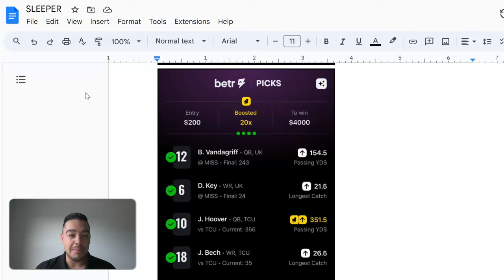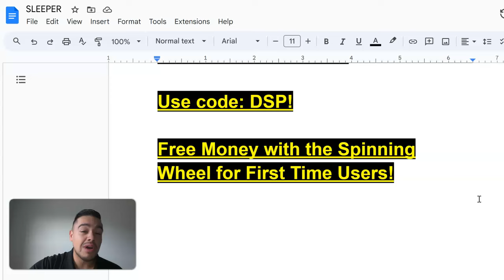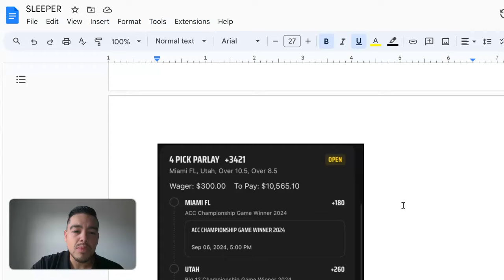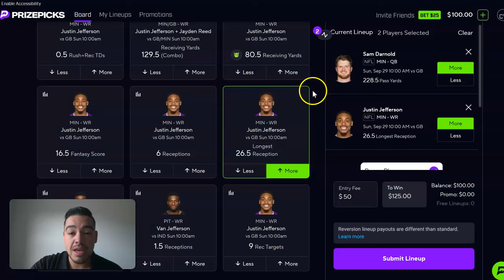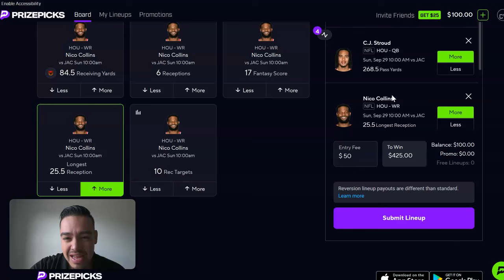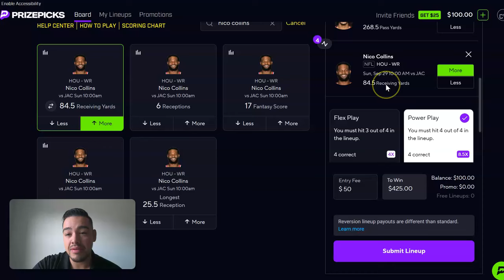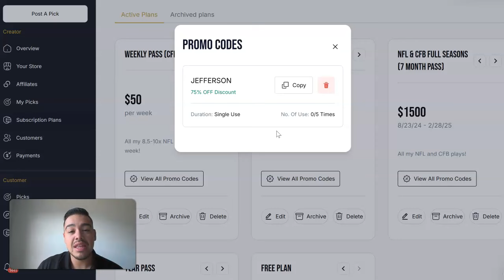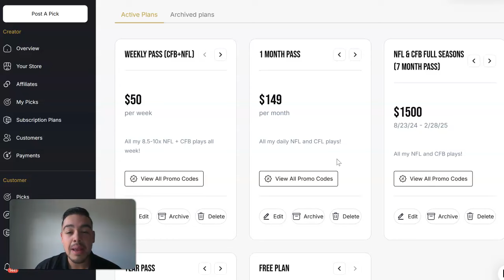Best Prizepicks Today | NFL Prizepicks | TNF Picks | 09/29/24